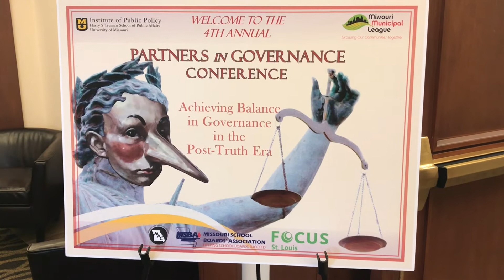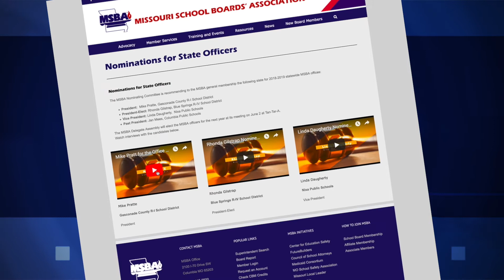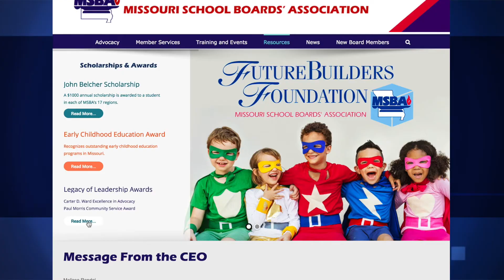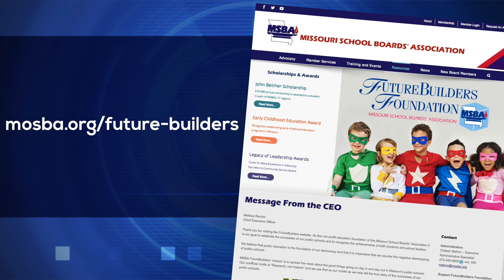May 2018 MSBA Board Report